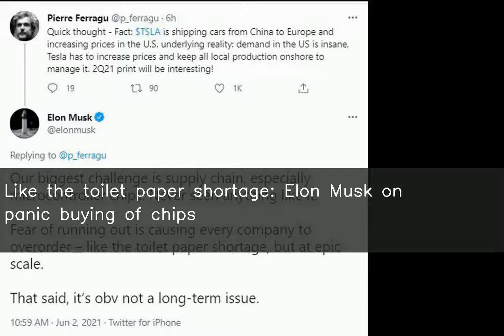Like the toilet paper shortage: Elon Musk on panic buying of chips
♥ ♥ ♥ ♥ ♥ ♥ ♥ your small support can get me one day meal ♥ ♥ ♥ ♥ ♥ ♥ ♥ ♥ ♥ ♥ ♥ ♥ ♥ ♥ ♥ ♥ ♥ ♥ ♥ ♥ ♥ ♥ ♥ ♥ ♥ ♥ ♥ Tesla CEO Elon Musk on Wednesday said that the ongoing chip shortage is like the toilet paper shortage during the early outbreak of COVID-19 in the United States. "Our biggest challenge is supply chain, especially microcontroller chips. Never seen anything like it," he tweeted. "Fear of running out is causing every company to over-order," he added.